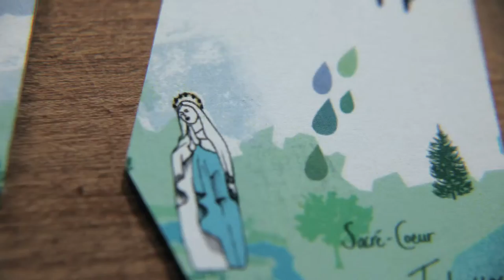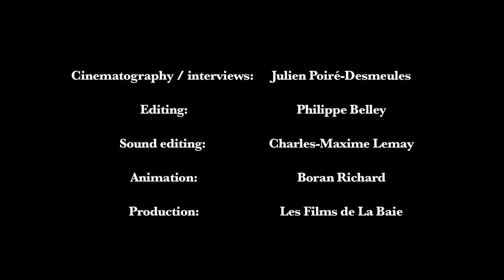25 years with the Fabuleuse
Each year, the show «Fabuleuse histoire d'un Royaume» reveals the history of a region and a province like nowhere else. Take a look at the backstage secrets!

Visit the Saguenay-Lac-Saint-Jean region at saguenaylacsaintjean.ca/en/en.